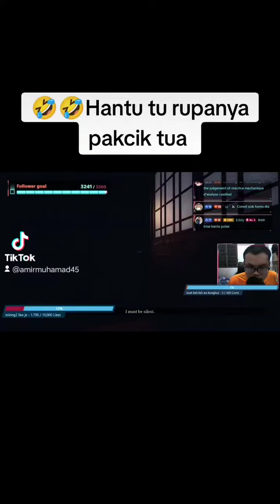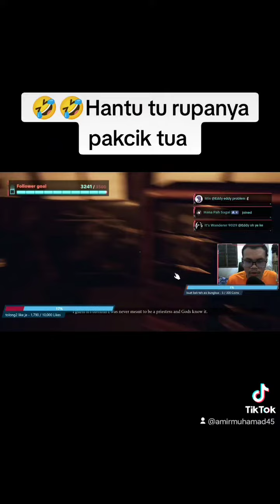😂😂Hantu pun bijak tutup balik cabinet tu